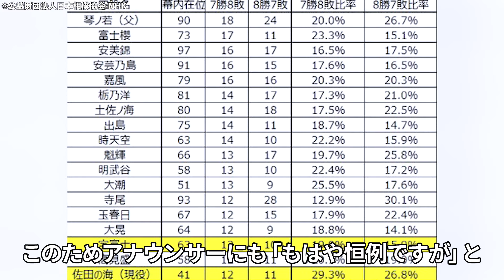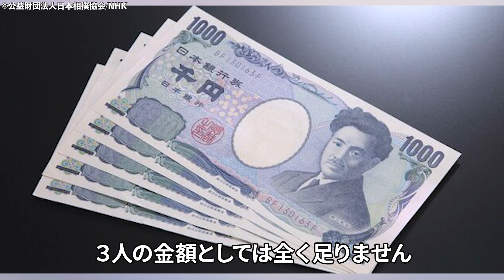高見盛の面白エピソード20連発！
元小結高見盛は制限時間一杯前の、気合入れパフォーマンスなどもあり、
現役時代は角界屈指の人気力士でした。
角界のロボコップの愛称でも親しまれ、幕内でも活躍し２０１３年１月場所を最後に現役引退。
現在は東関親方として後進の指導にあたっています。
高見盛は不器用な性格もあり現役時代や、親方になってからも様々な話題が尽きません。というわけで今回は高見盛の面白エピソード、２０連絡を紹介していきたいと思います。